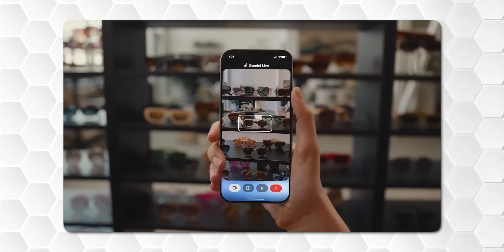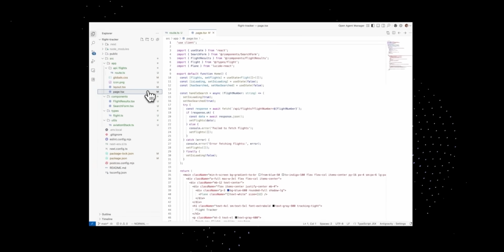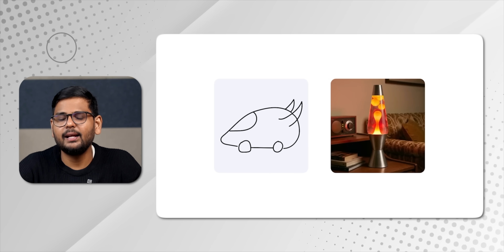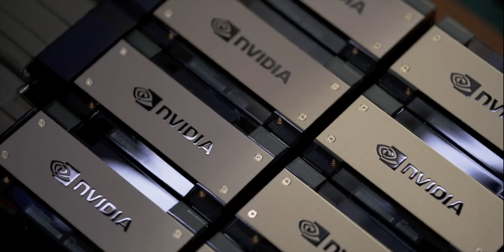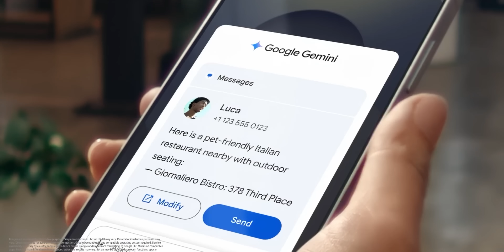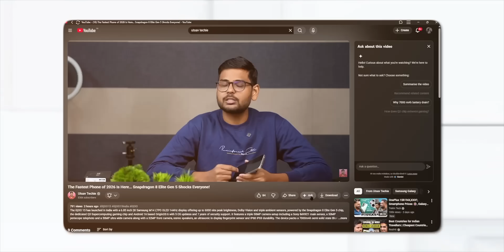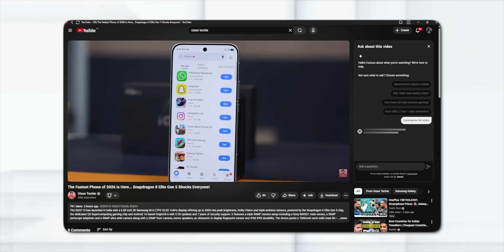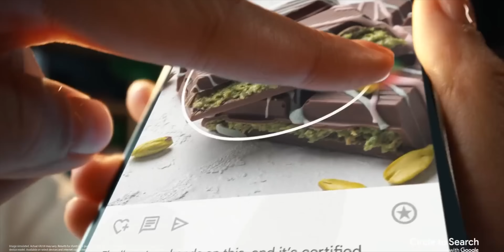Google Just Killed the ChatGPT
Google’s new Gemini 3 is its most powerful AI yet, built for deep reasoning, multimodal intelligence, and fully autonomous agent workflows that go far beyond a normal chatbot—handling text, images, video, audio, code, and even multi-step tasks across Gmail, Search, and Workspace. Powered entirely by Google’s own TPU v6 chips, Gemini 3 delivers massive 1M-token context, advanced coding through Antigravity, best-in-class video generation with Veo 3, and ultra-consistent image models like Nano Banana Pro. This TPU strategy directly challenges Nvidia’s GPU dominance and even shook the stock market as Meta and others consider switching. With Gemini integrated into Android, Chrome, and Workspace across billions of devices, Google is pushing toward a new AI era where its ecosystem replaces the need for standalone tools like ChatGPT, Cursor, and many enterprise AI platforms.

00:00 – ChatGPT boom + Google vs OpenAI
00:22 – Gemini 3 launch + Gemini everywhere in Google
00:51 – Google Assistant replaced by Gemini
01:02 – Gemini 3 upgrades + Live camera
01:28 – Agent AI: Gemini doing tasks and app actions
01:57 – Vibe coding + Antigravity for faster software building
02:20 – Nano Banana Pro: advanced image editing
03:25 – Veo 3: AI video with audio
03:42 – Gemini’s deep reasoning + search power
04:08 – Google TPUs vs Nvidia + Google’s full AI stack
05:08 – Gemini in Search, Maps, Android (mass distribution)
06:10 – Aluminum OS for Snapdragon laptops
06:49 – Gemini + Veo 3 in YouTube (summaries, Shorts tools)
07:28 – AI war: OpenAI’s strengths vs Google’s scale
08:28 – Rise of AI phones in next 1–2 years